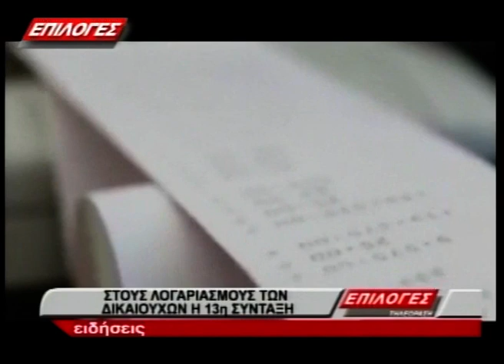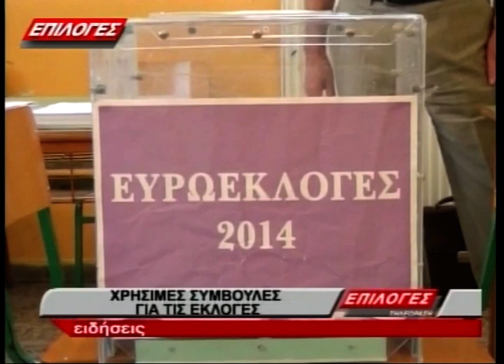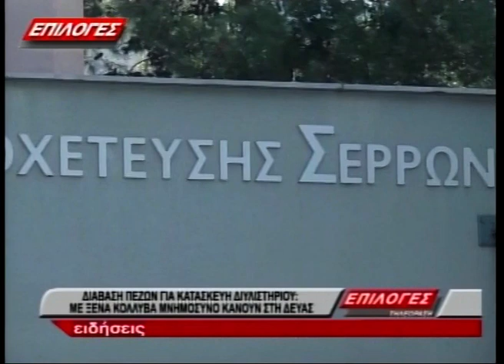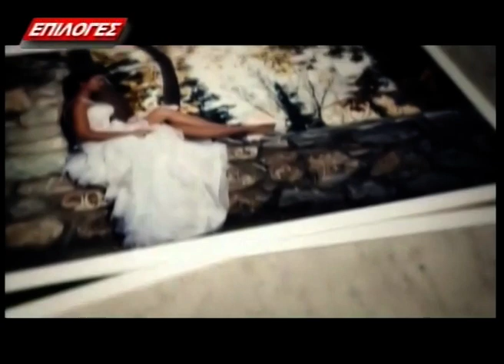ΚΕΝΤΡΙΚΟ ΔΕΛΤΙΟ ΕΙΔΗΣΕΩΝ 18 5 19